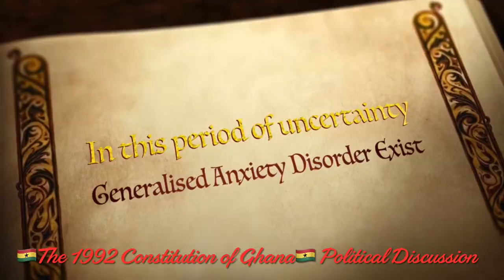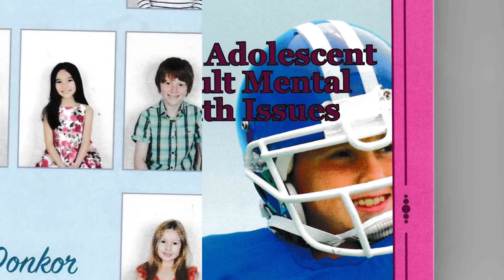🇬🇭Political Analysis🇬🇭:Economist, Ex-Banker Charles Badu-Kusi with Business Analyst Eric Donkor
Breaking Political News A Continuation of The 1992 Constitution of Ghana
🇬🇭Series 4🇬🇭